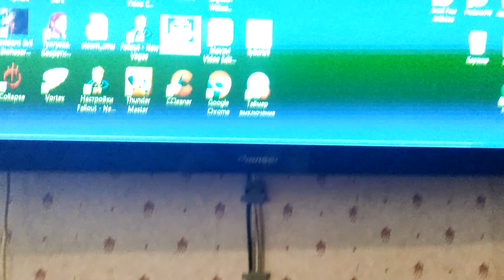SILVERSTONE FT02 Fortress